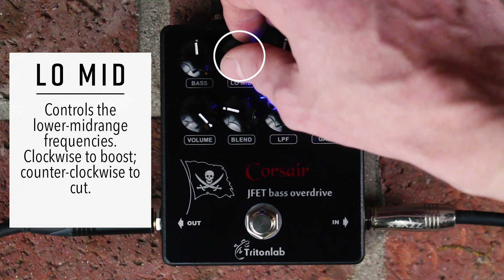Tritonlab Corsair JFET Bass Overdrive (Bass Demo)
The Corsair Bass overdrive is built on JFET transistors with low noise and good dynamics, thanks to the high (33 V) operating voltage.

The use of jFET transistors allowed to enrich the sound of the even harmonics. This makes it sound like a tube preamp and a good signal / noise ratio. All transistors are carefully selected by parameters.

This model uses a 4-band tone control:

Bass:     +- 20 db 80 Hz
Lo Mid: +-15 db 250 Hz
Hi Mid: +-15 db 750 Hz
Treble: +- 20 db 5 kHz
LPF:  Low Pass Filter for cutting "sand".

Blend knob mixes the clean input signal with the overdriven signal. The clean signal remains at unity gain while the volume of the overdriven signal is set by the Level knob, allowing for fine control of the blend ratio.

Passive true bypass.
Need external 9 VDC /130 mA power supply  (not included).